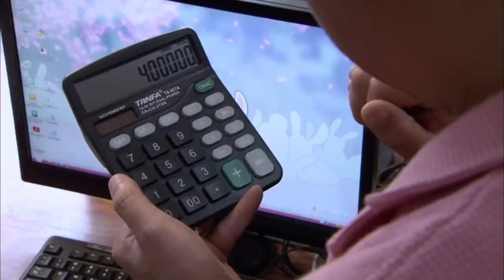【都市情感剧】婚姻的两种选择 18|离异带孩子的陈数和钻石王老五林永健一见钟情，闪婚领证，共同演绎再婚夫妻的酸甜苦辣《盛装》林永健 《第二次拥抱》《完美关系》陈数 《幸福二重奏》《婚姻的两种猜想》王汀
主演：林永健
 简介：离异带孩子的陈数和钻石王老五林永健多年后同学会相见，不顾家长反对直接领证，共同演绎再婚夫妻的酸甜苦辣